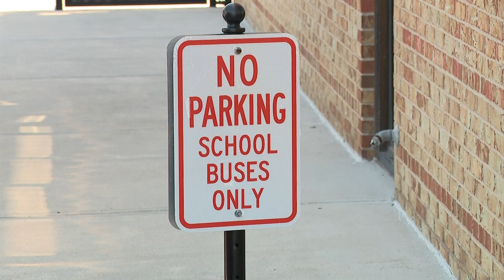Police: Suspects saw off catalytic converters from school buses at Columbus day care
Because his buses were undrivable, 12 families who rely on the buses to take their kids to and from school were inconvenienced.